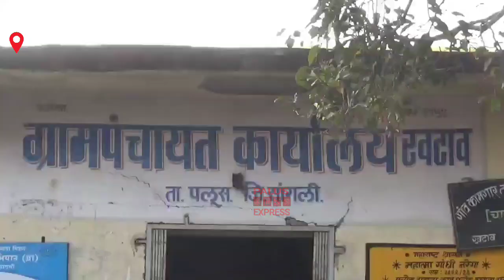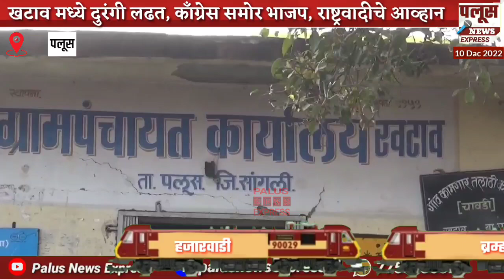खटाव मध्ये दुरंगी लढत, काँग्रेस समोर भाजप, राष्ट्रवादीचे आव्हान